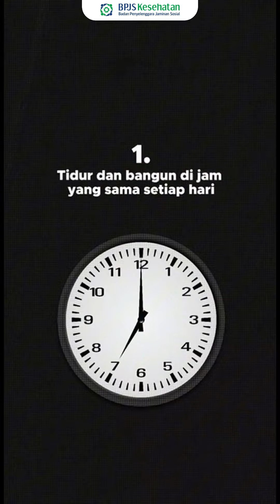Merawat Kesehatan Mental Itu Gak Seribet Ngerawat Badak Albino Loh! Ini Caranya